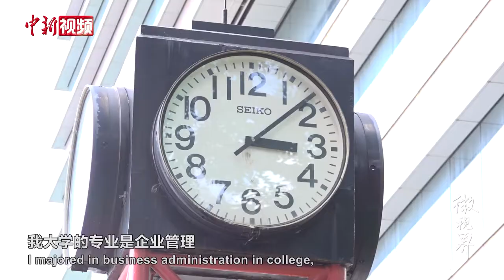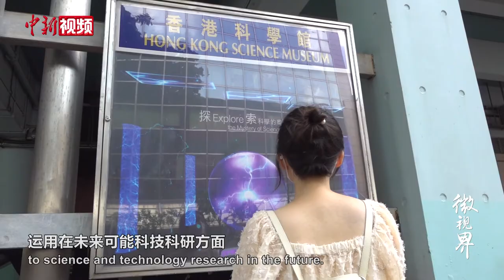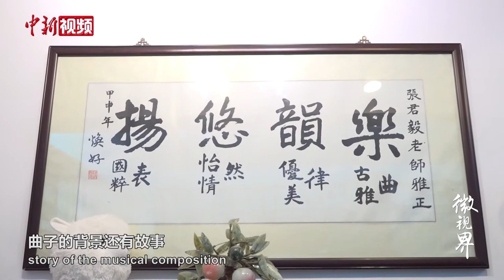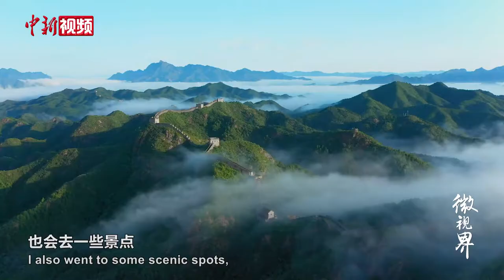香港科研女生爱上古筝，让科技与传统文化交融，绽放Z世代新风貌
庄唯苇出生在1997年香港回归前夕，现就职于香港理工大学人工智能设计实验室，是一名研究助理。虽然长期从事科学技术研究，但她在生活中却是一位“国风”女孩。庄唯苇从小学习古筝，酷爱中国传统文化。大学期间，她还多次参与内地各种实习活动，领略祖国大好河山和深厚历史文化。她认为，香港年轻人应该抓住当下机遇，为祖国和香港的发展贡献力量。